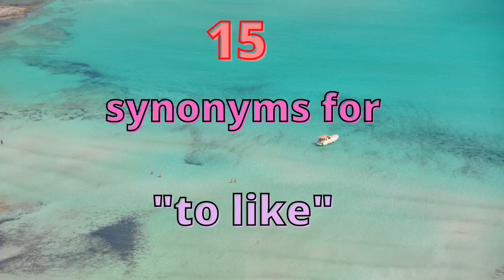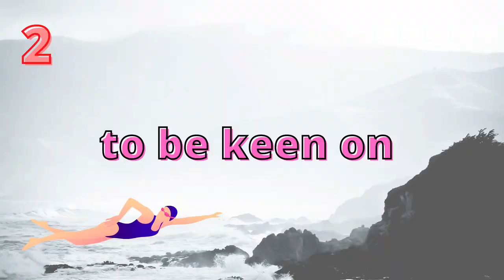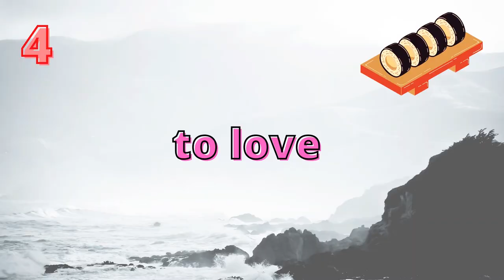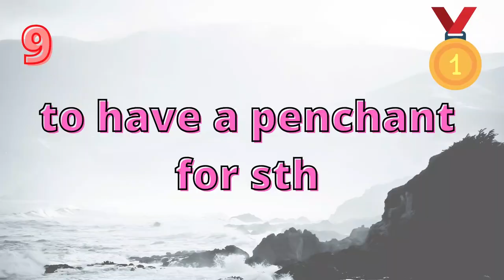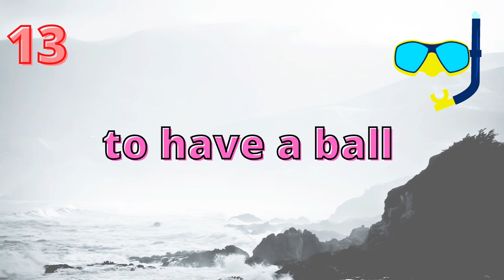Avoid overusing "to like" - 18 more original alternatives! 😍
In today's lesson we're going to expand our vocab by learning 18 synonyms for "to like". It can stand you in good stead for the speaking exam (Part 1), in which you are usually asked to talk about your hobbies and interests. I hope this lesson will help your English be richer, brighter, and more varied! ⭐

Time codes ⏳

1). to be fond of: 1:21
2). to be keen on: 1:57
3). to be into sth: 2:22
4). to love: 2:36
5). to adore: 2:56
6). to relish: 3:21
7). to savor: 3:37
8). to take (great) pleasure in sth: 3:48
9). to have a penchant for sth: 4:14
10). to be your cup of tea: 4:36
11). to lap sth up: 4:55
12). to warm up to sth/sb: 5:15
13). to have a ball: 5:39
14). to have a whale of a time: 6:14
15). to have the time of your life: 6:27
16). to be crazy/mad about sth: 6:49
17). to be passionate about sth: 7:38
18). to have a fascination with sth: 7:52

Music 🎶

My recommendations 📌

"The subtle art of not giving a f*ck" by Mark Manson

My favorite grammar book
My notebooks